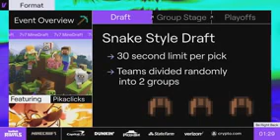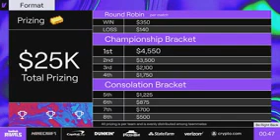raft 3 Finale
Rivals  MineDraft 3 Finale